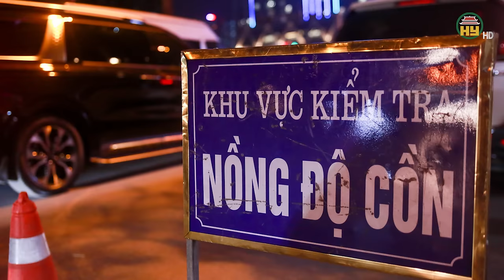Công an TP.HCM chính thức thông tin vụ người đàn ông tự thiêu trước CSGT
Hưng Yên TV | Công an TP.HCM chính thức thông tin vụ người đàn ông tự thiêu trước CSGT
Thông tin liên quan đến vụ người đàn ông dùng xăng tự thiêu tối 7/1 tại huyện Nhà Bè đã được Công an TP.HCM công bố vào tối 8/1.
Địa chỉ: 164 Nguyễn Văn Linh, thành phố Hưng Yên, tỉnh Hưng Yên
Tiktok: Truyền hình Hưng Yên
Facebook: Đài Phát thanh và Truyền hình Hưng Yên
Zalo: Đài PTTH Hưng Yên